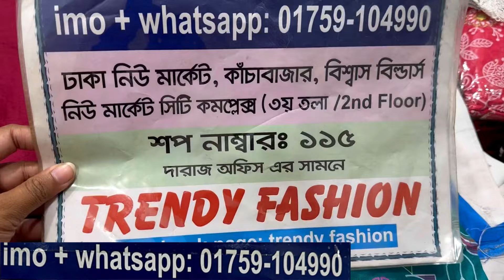গরমে অফিস/ভার্সিটি/দাওয়াত+ঈদের জন্য কটন কোর্ডস টুপিস/থ্রিপিস | Fancy cotton 2pc/3pc co-ords set